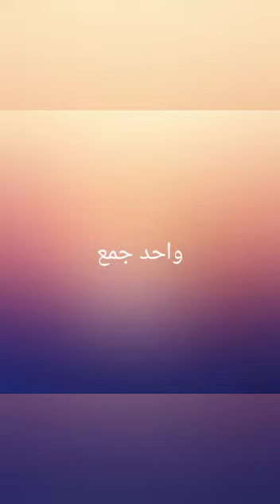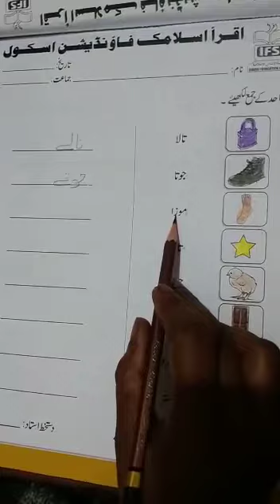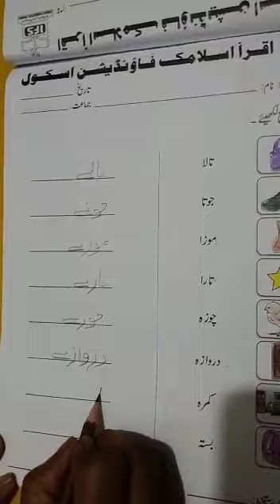واحد جمع ، کلاس سینئر